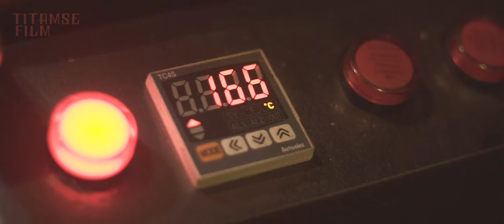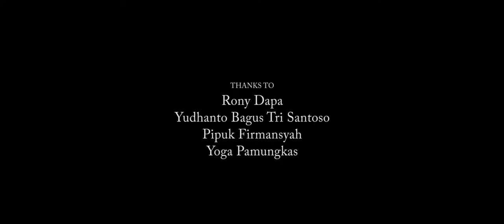PRANADJAYA COFFEE - The Sound Roasted Coffee , Sragen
Vimeo Version:
Titamse Film coming soon...

Thanks to:
-Yudhanto Bagus Tri Susanto
-Rony Dapa
-Pipuk Firmansyah
-Yoga Pamungkas

Filmed by:
Titamse Film

Edited by:
Fachrudin Al Anshori

Camera:
-Sony A6300

Lenses:
-Lens 50mm
-Lens Minolta Rokko Sero PG 50mm 1,4

Gear:
-Adapter Lensa Metabones E Mount

Enjoy men!